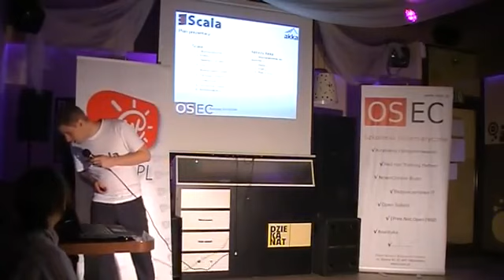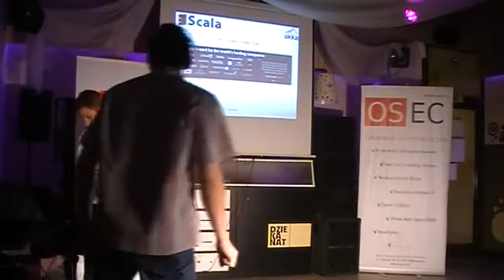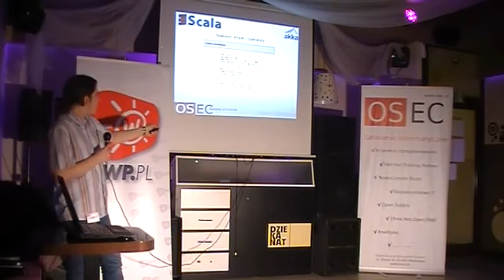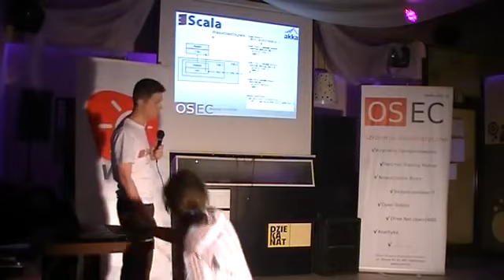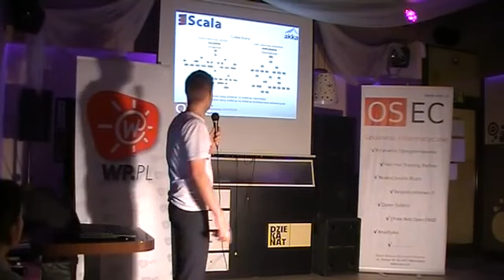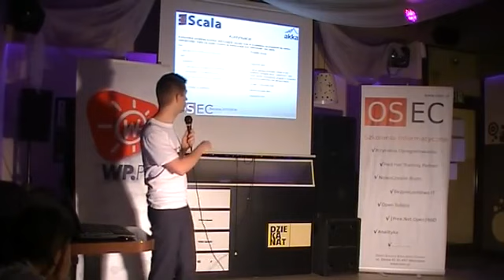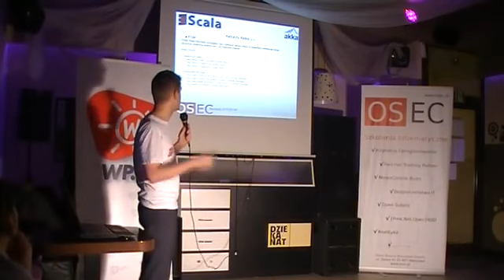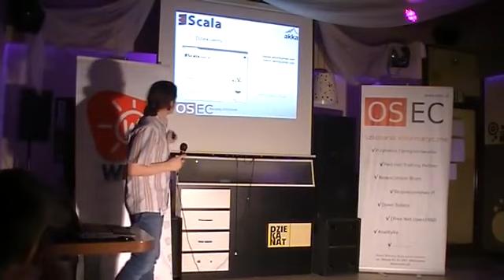[barcamp] Artur Stanek Marek Skórkowski - Język SCALA [2012.03.14]